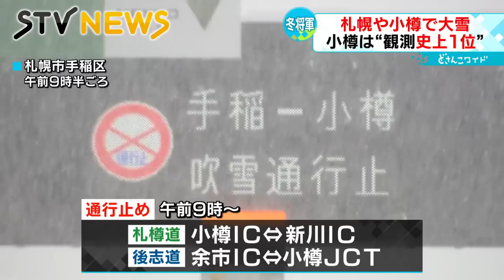【記録的な大雪】「本当に大変」一夜で車が雪に埋もれる 国道通行止めで渋滞 列車３６本運休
道内は、冬型の気圧配置の影響で石狩や後志地方を中心に大雪となり、住民は朝から雪かきに追われました。気象台は交通障害への警戒を呼びかけています。（2023年1月10日放送）